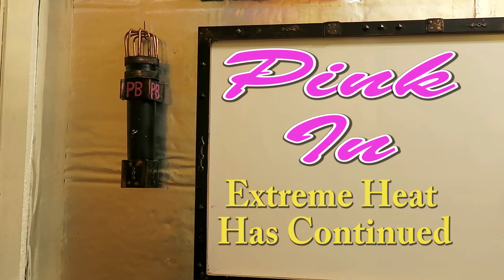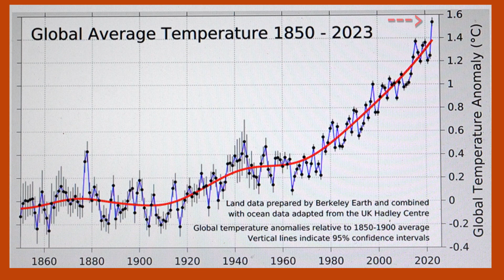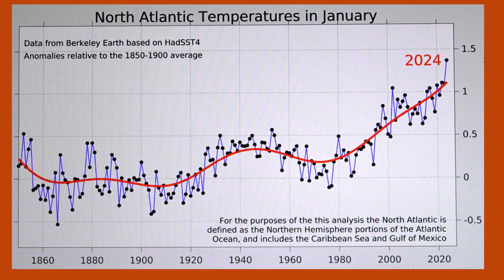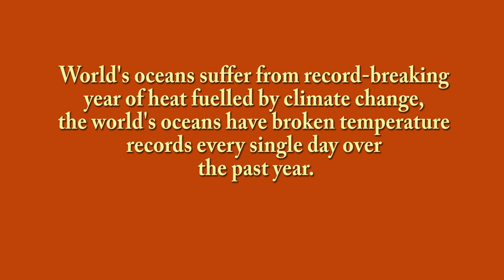Extreme Heat Has Continued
Extreme heat has continued into early June for many parts of the world.